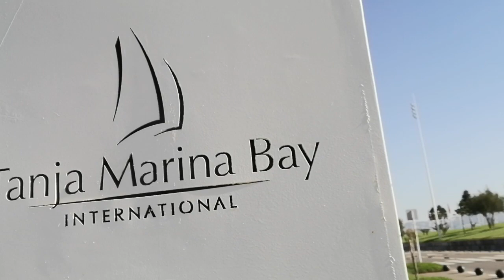beautiful life # 2024 strolling marina bay# all is calm 👁️